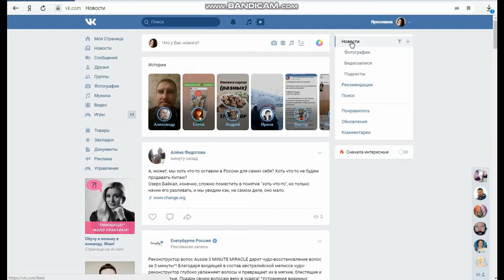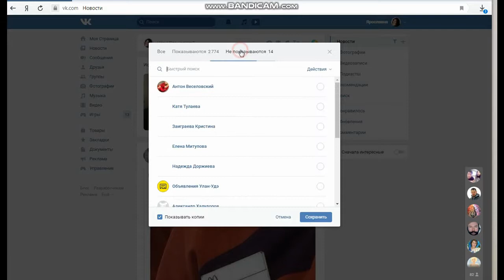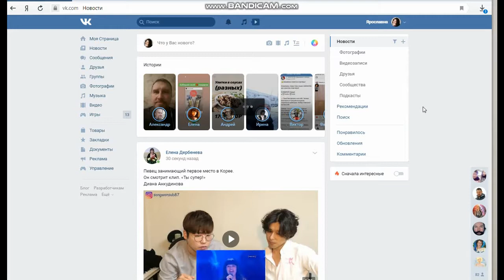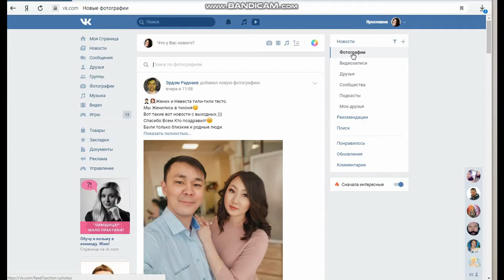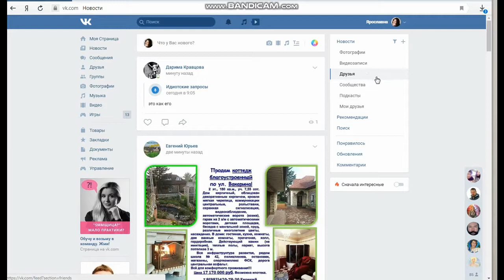Как настроить новости Вконтакте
Обучалка по настройке новостей ВК. Как не видеть чужие репосты? Как создать свою группу новостей только от друзей или любимых пабликов?

Настрой свою новостную ленту вконтакте под себя и наслаждайся результатом.

▶Как не видеть репосты (повторы) одиаковой информации в новостной ленте ВК смотри в статье на сайте "Наши дети"